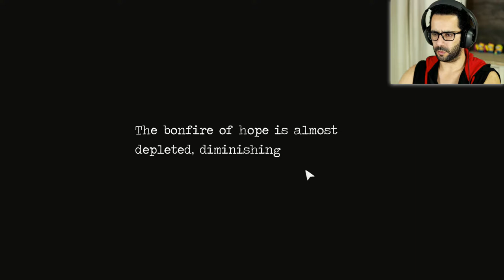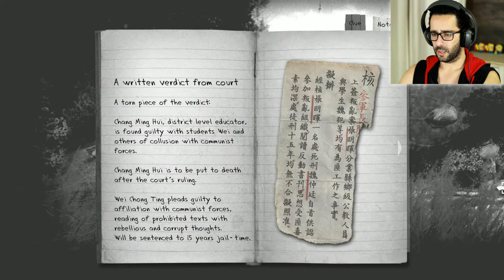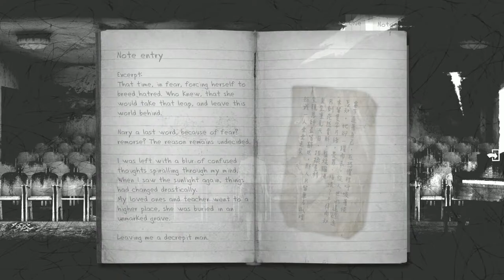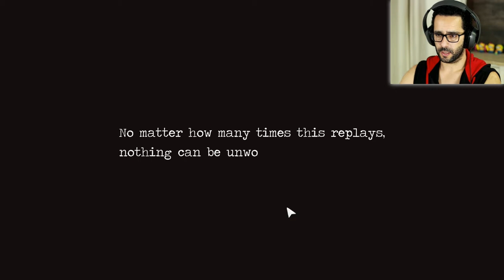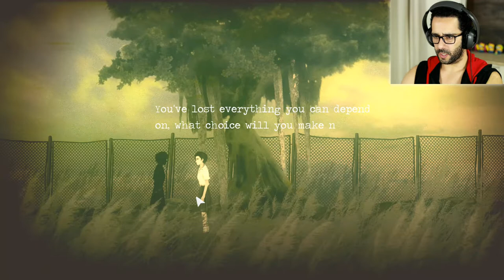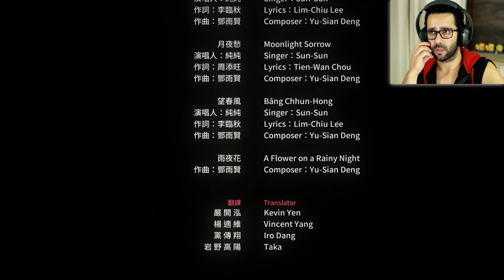DETENTION GAMEPLAY #05 FINAL - TERÁ SIDO REAL!!!! - playthrough / walkthrough de pc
Este é um último episódio de Detention gameplay parte #05, começo por pedir desculpa, o som da minha voz não ficou em condições, houve uma parte de +- 3 minutos que ficou sem imagem (erro na câmera), mas pronto o video do jogo ficou bem, pelo que dá para se poder ver como correr a vida aqui da nossa amiga!

Em relação ao jogo, muito fixe mas bastante complicado, a vida desta menina foi sem dúvida complicado, com uma família disfuncional, onde o Pai não vivia para a sua mãe mas sim para outras ou outra mulher, praticava maus tratos, depois terá tido um caso com o seu professor, que se terá aproveitado da fase frágil a que a pequena se encontrava, enfim complicado, complicado.
Tudo isto levou ao desfeito que levou, é uma história realmente empolgante.

Espero que tenham gostado da série, se quiserem alguma série que ainda não esteja no canal, estejam à vontade para solicitar aí nos comentários, eu farei os possíveis para a trazer ao canal!

Este é o meu let's play/walkthrough/playthrough para pc do steam